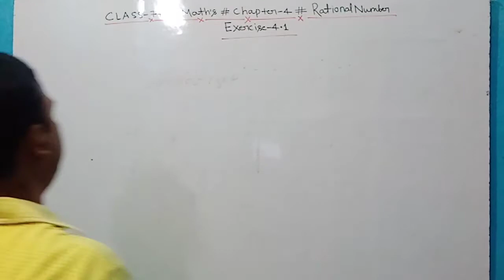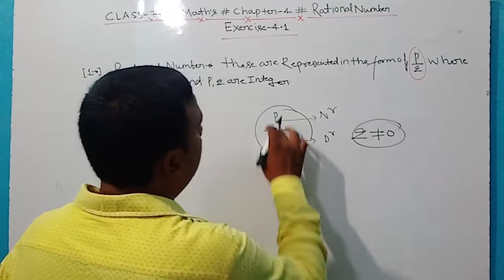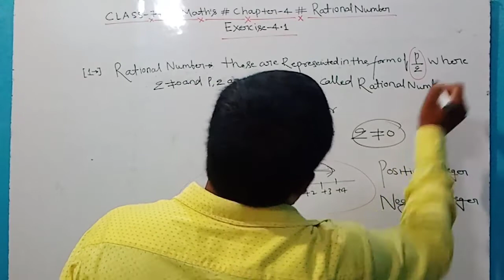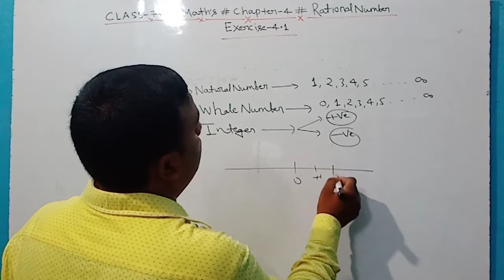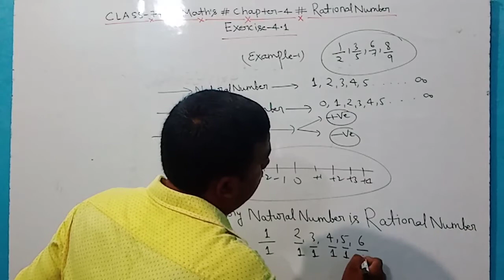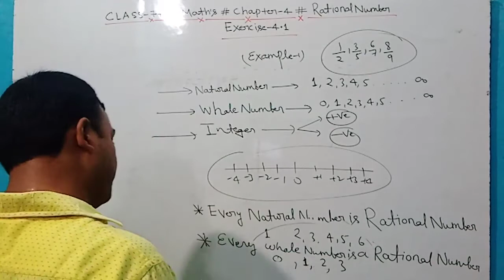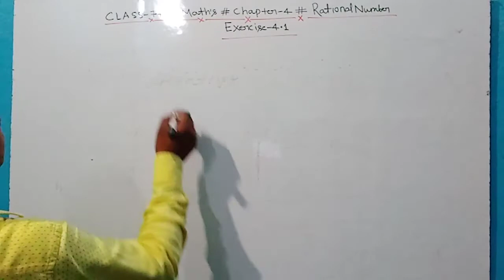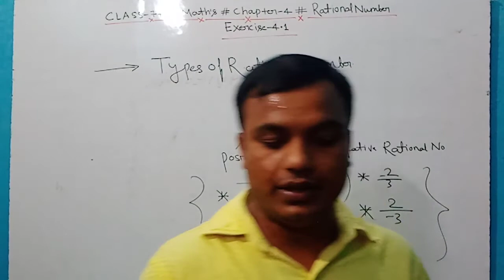Class-7th#Maths#Chapter-4#Part-1(4.1)